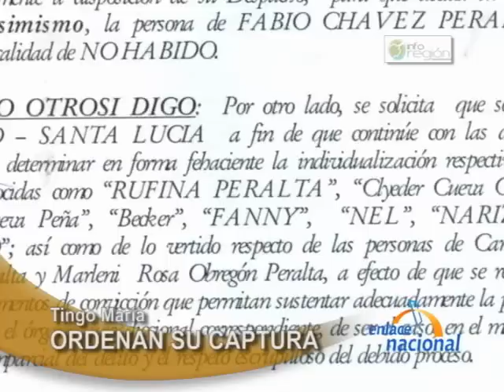Tingo María: Ex pareja de congresista Nancy Obregón es acusado por narcotráfico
El titular de la Fiscalía Provincial Especializada en Tráfico Ilícito de Drogas de Tingo María, Daniel Jara Espinoza, formalizó ante el Juzgado Penal de Turno de Tocache, una denuncia penal contra Fabio Chávez Peralta, ex pareja de la congresista nacionalista Nancy Obregón, por el delito de Tráfico Ilícito de Drogas. En la acusación fiscal se incluye -asimismo- a Rufina Peralta, madre de la congresista, y a sus hermanas Carla y Rosa, como sujetos pasibles de una investigación y a fin de establecer sus presuntos nexos con el narcotráfico. La investigación fiscal involucra a Chávez Peralta como propietario de dos laboratorios clandestinos de drogas desbaratados por la policía antidrogas a principios de mes, en el caserío Santa Rosa de Mishollo, en Tocache. Lugar de donde es oriunda la congresista y en donde toda su familia y su ex conviviente viven y manejan hectáreas de cultivos de hoja de coca. En el lugar fueron capturados Román Teófilo Jara López y Julio César Benites Carlos, quienes señalaron a la ex pareja de la congresista como el dueño de los laboratorios y de la droga incautada. El fiscal antidrogas recordó que la acusación solicita expresamente al juzgado que se dicte mandato de detención contra Fabio Chávez Peralta, quien se encuentra en calidad de no habido; además de no haber concurrido a dos citaciones de la fiscalía.